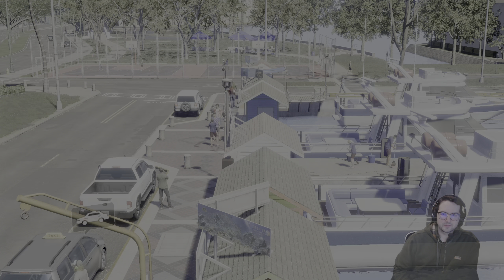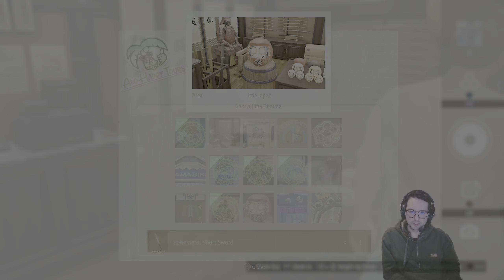Like a Dragon: Infinite Wealth - Part 49